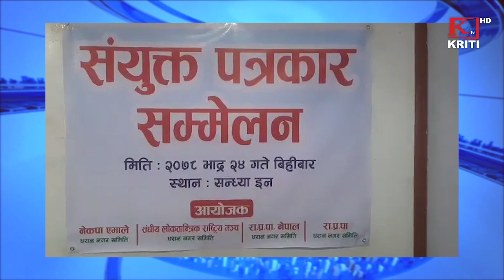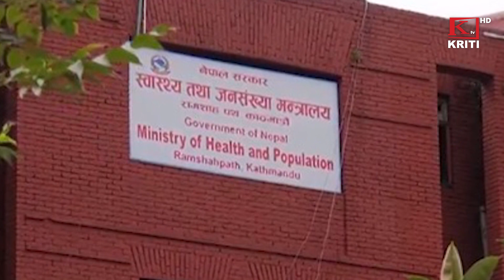KRITI SAMACHAR 2078 BHADRA 24 EVENING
"Kriti Television". "Kriti TV" is an entertainment and news channel broadcasted from "Dharan" ,Sunsari, Nepal